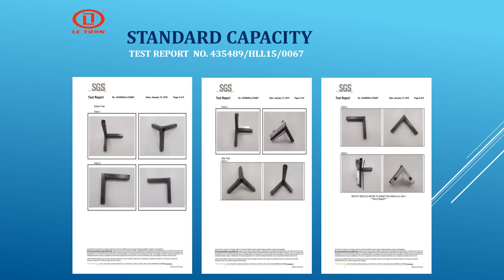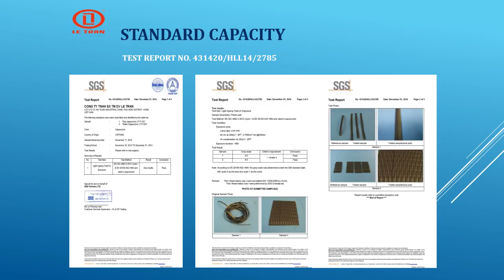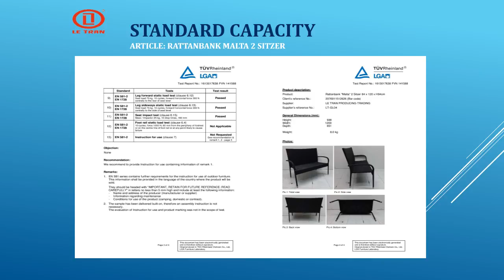groupon rattan furniture 2015